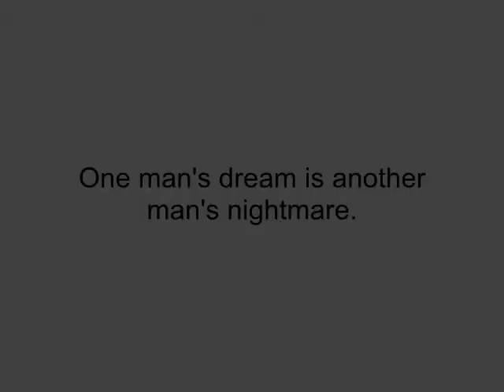Sign of Treason book trailer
.Announcing the coming of a new novel,

                                    Sign of   Treason, by Joel Gray.

                          This is a video trailer for the book.

     The world is in an iron grip. Cruel dictators run society. Nothing is out of their reach. One man must decide to face his worst fears or remain loyal to his leader. The choice must be made soon...and the lives of millions may be in
jeopardy if the wrong choice is made.

You can find it here on Amazon.com:

If you're interested, feel free to check out,
to learn more about Sign of Treason.

More Tags:

twilight the graphic novel stephenie meyer, twilight the graphic novel, batman and robin Frank Quitely, batman forever, batman comic books, science fiction trailers,